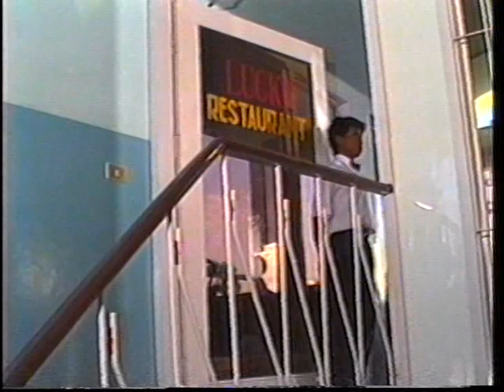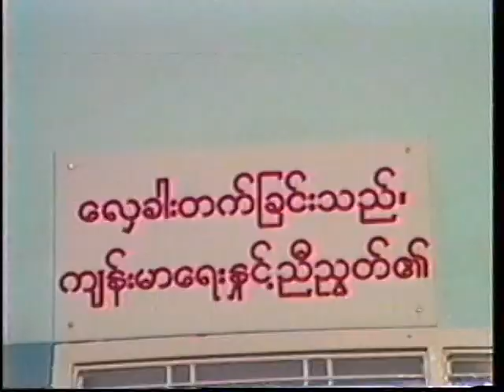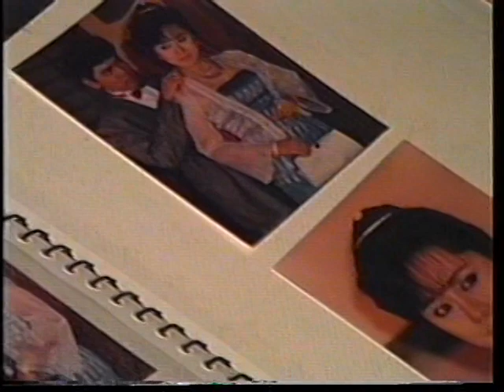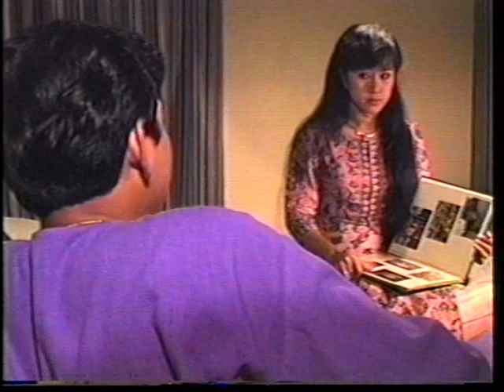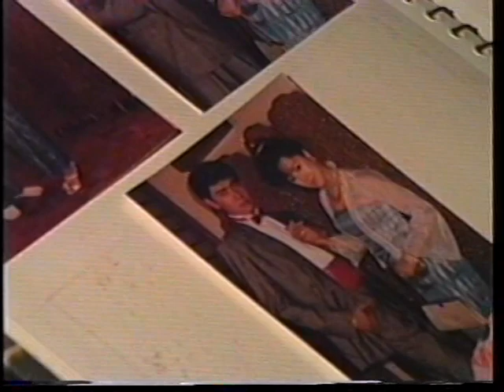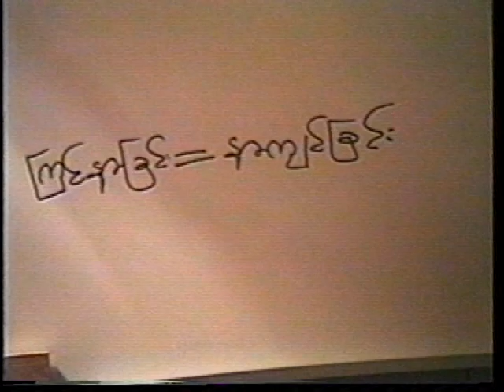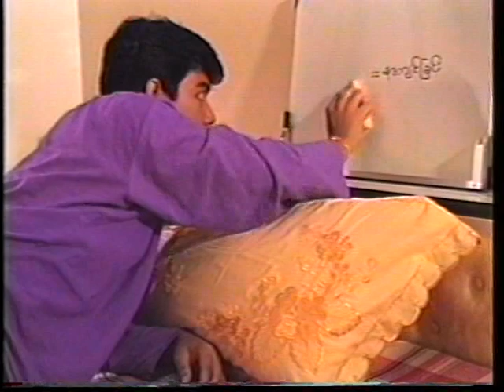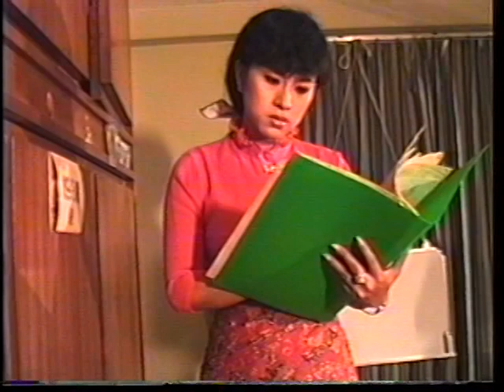Mg (Old Version)